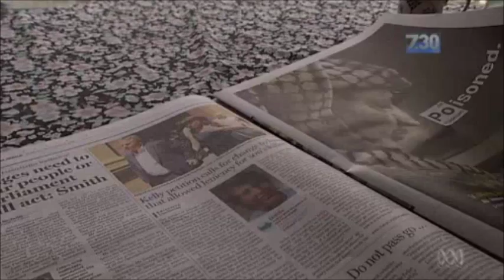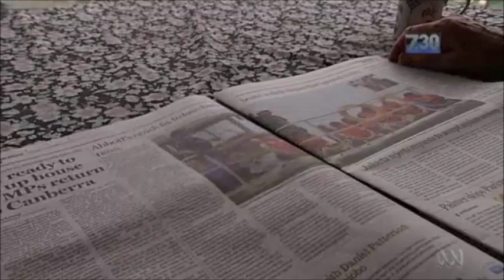Former Indonesian Ambassador Richard Woolcott slams Abbott foreign policy (ABC: 11/11/13)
Speaking on ABC 7.30 on 11 November 2013, distinguished former diplomat and Indonesian ambassador Richard Woolcott says Tony Abbott's Coalition Government must make our relationship with Indonesia at least as important as our relationship with the United States.